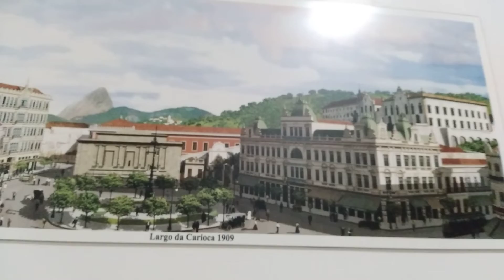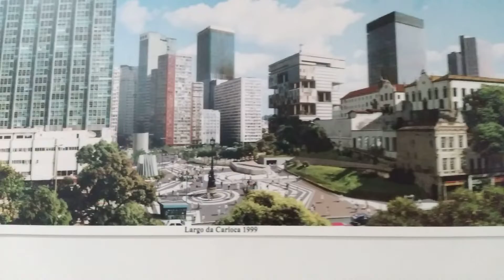👍agora já faz cirurgia baríatrica pelo sus/ hospital São Francisco Tijuca rj...